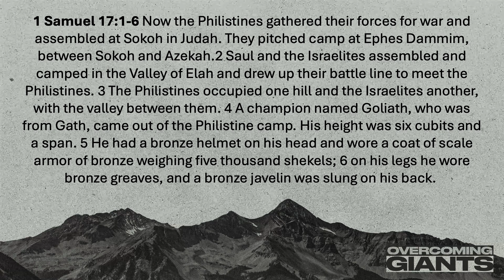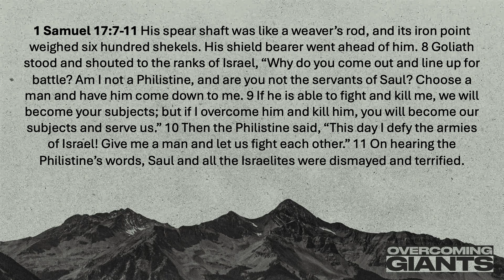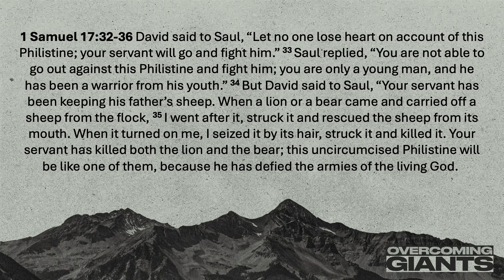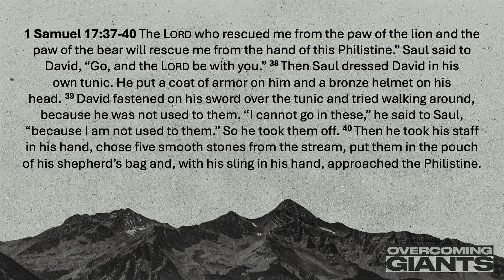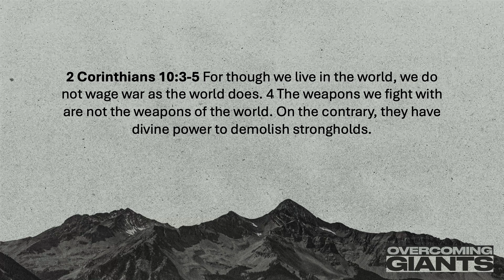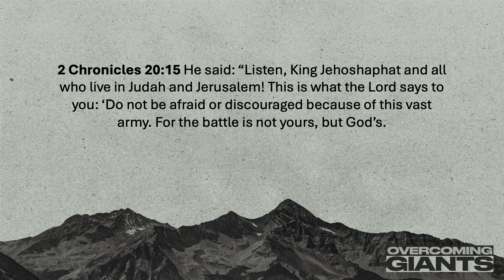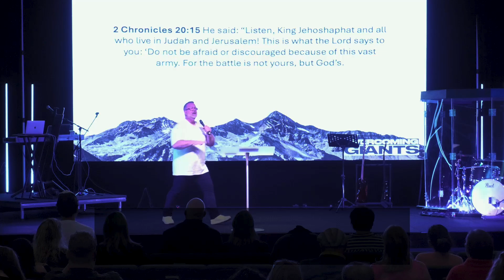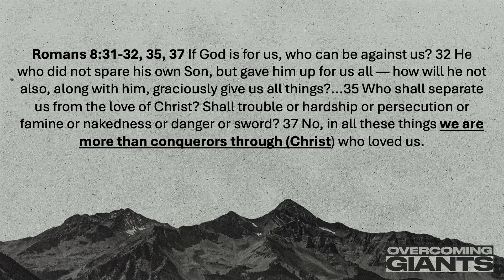Overcoming Giants (Ps. Craig Jourdain) - Revive Pukekohe Online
Sometimes, we feel like underdogs facing impossible situations. How does the story of David give us hope and confidence to face our giants? This week, Ps. Craig highlights four key moments from this famous story to show how we should respond when under attack.